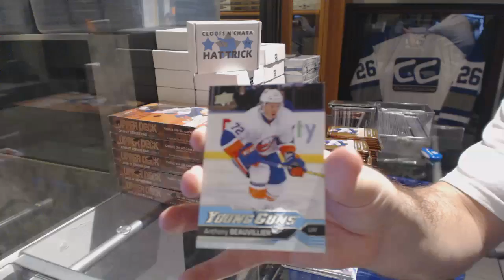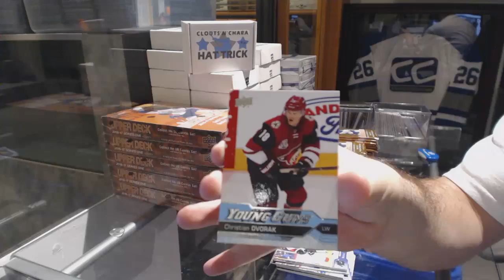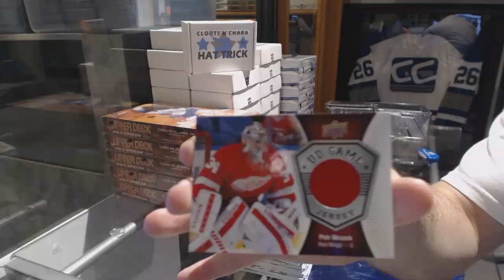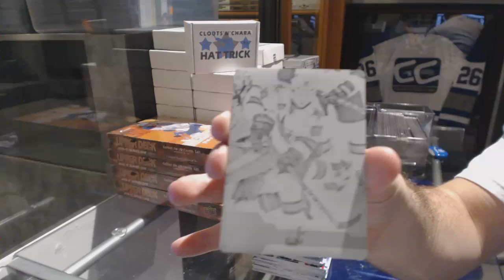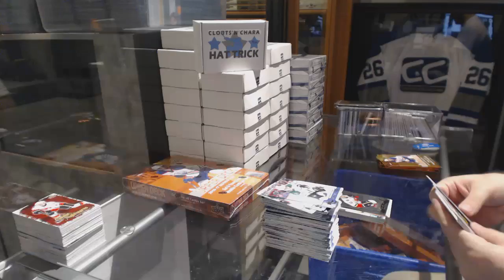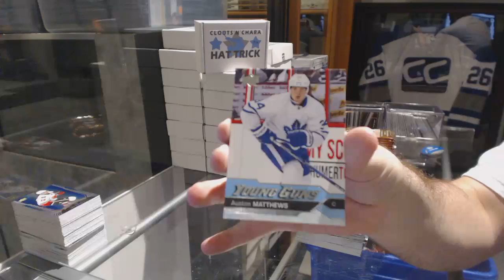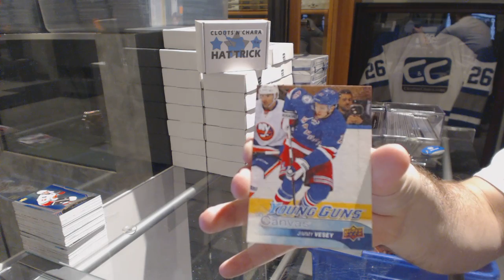16-17 Upper Deck Series 1 Hockey 6 Box Break - C&C GB #6614